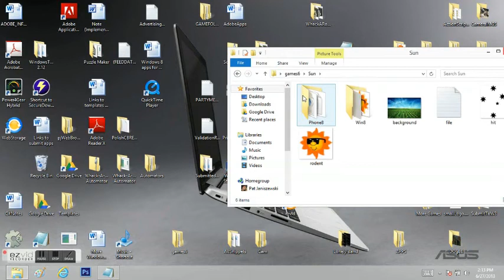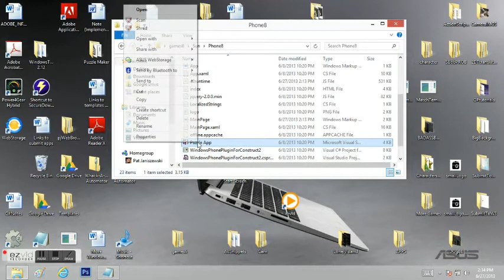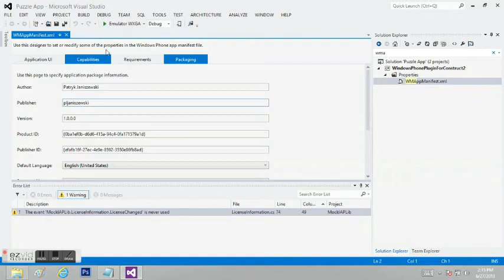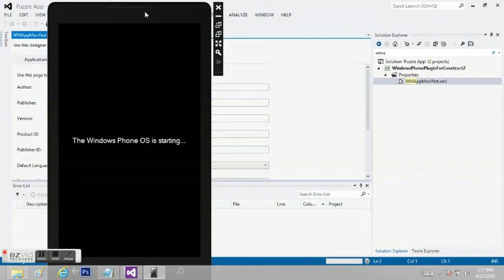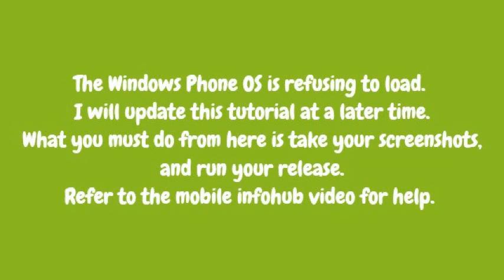Windows 8 Mobile Game Development Tutorial (Whack-a-Rodent)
Visual Studio Tutorial- I will walk you through making a Windows Phone 8 app.